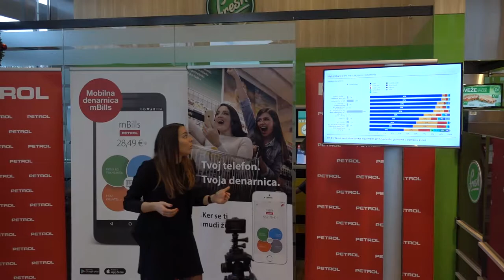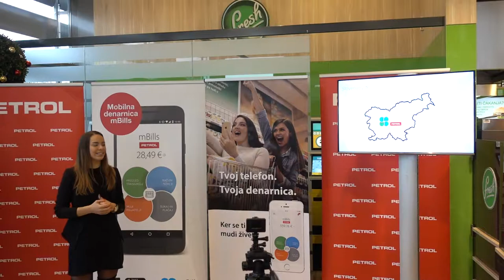mBills Petrol - Kaj prinašata mBills Go in mBills Cash?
mBills Petrol - Kaj prinašata novi storitvi mBills Go in mBills Cash?

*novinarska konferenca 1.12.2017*